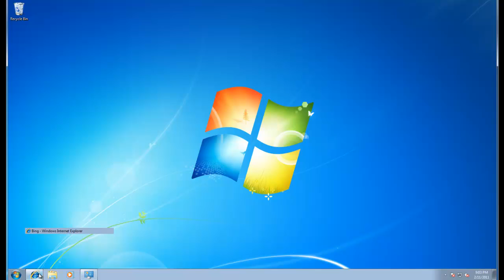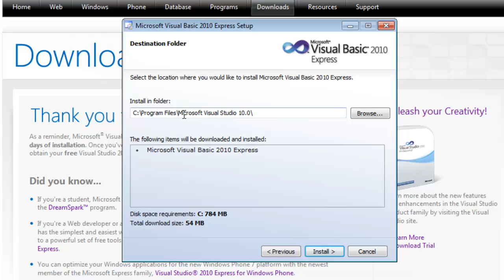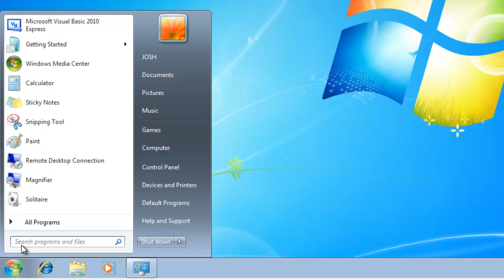WPF Tutorial 0 - Getting the Tools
Welcome to WPF Tutorials! Today we install Visual Basic 2010 Express for Free!